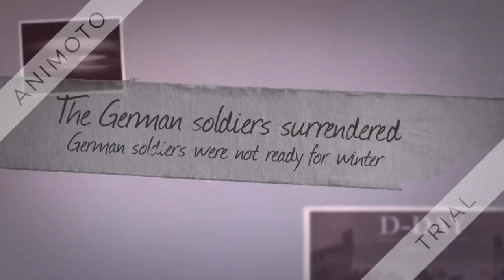WWII Causes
Causes of World War II